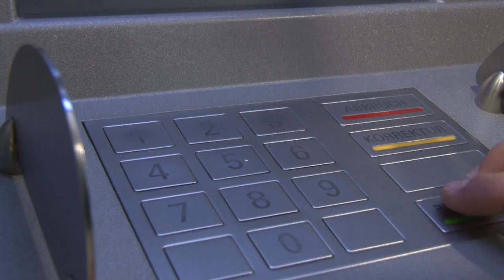Backstage beim JugendMedienSommer 2014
Ein weiteres Video unserer Teilnehmer des JugendMedienSommers 2014 in dem ihr sehen könnt, was hinter der Kamera so abgeht. Wir waren unter anderem in einer Sparda Bank-Filiale drehen, und mussten dabei durch die habe Mainzer Innenstadt laufen.

Du möchtest auch Teilnehmer werden? Der JugendMedienSommer findet jährlich statt!

(Dort findet ihr auch eine Liste der Teilnehmer, die dieses Video produziert haben.)